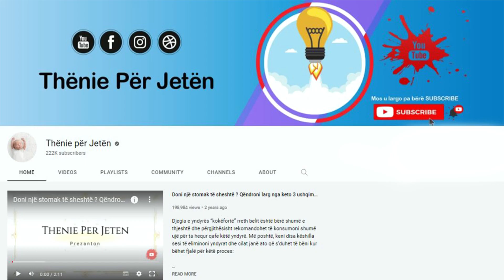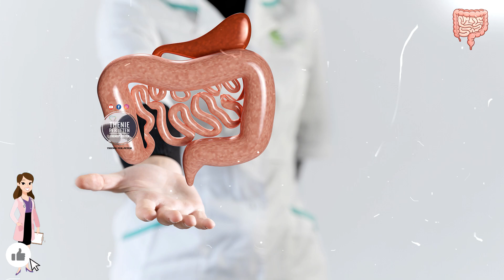Vuani nga kapsllëku? Merrni çdo ditë një lugë esëll nga kjo përbërje që të shpëtoni njëherë e mirë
Arsyet e kapsllekut mund të jenë: shumë pak ushtrime, stresi, pleqëria, disa vitamina, shumë pak fibra dhe ujë dietik, por kapsllëku mund të jetë gjithashtu një efekt anësor i një problemi tjetër që ju duhet të jeni në gjendje të lëvizni përsëri zorrët tuaja së pari. Edhe pse kapsllëku mund të duket si një ndërhyrje jo-mendore, ky nuk është rasti nëse ky problem vazhdon për muaj të tërë.

The causes of constipation can be: too little exercise, stress, old age, certain vitamins, too little dietary fiber and water, but constipation can also be a side effect of another problem that you need to be able to move your bowels again First. Although constipation may seem like a no-brainer, this is not the case if this problem persists for months.